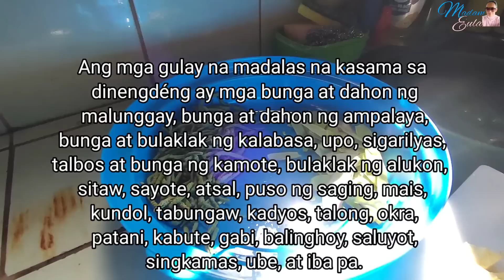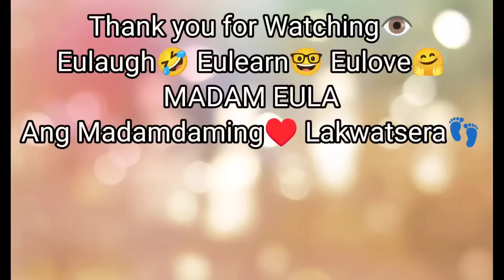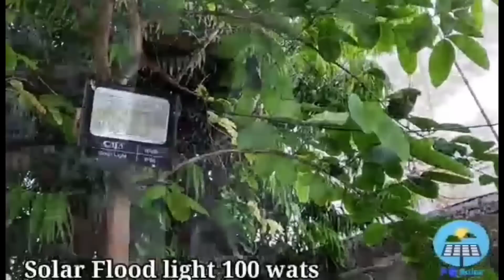PB Love at Pugong Byahero sa Abra namigay ng tulong!😲| PB Team saksi sa Gintong puso ni PB Love♥️